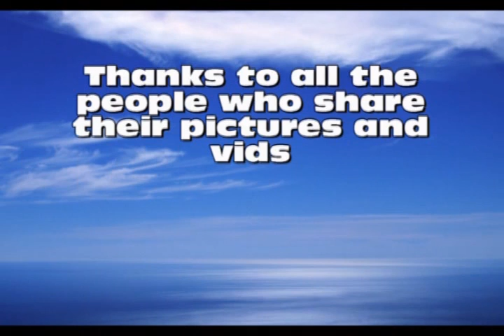29 Winter in Canada vocabulary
Vocabulary about "Winter in Canada"